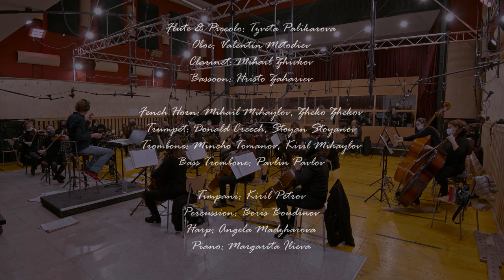Remembering you and me | 38 PIECE ORCHESTRA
This piece was composed during my master’s at the Film Scoring Academy of Europe as a rescore for the short film ‘Proschay’.

A young, married couple is separated when the husband is called to service during World War II. During this time, he is injured in battle, taken prisoner, and presumed dead. He eventually manages to return home 7 years later with the intention of picking up his life where he left it, but he discovers that his wife has moved on and married another man.

Recorded in Four For Music with the European Recording Orchestra

Music Composition & Video Editing by Erin Potgieter

Recorded & Mixed by Vladislav Boyadjiev
Conducted by Derek Gleeson
Score Supervisors: Christo Pavlov & Andy Hill
Video Crew: Combine Production Company